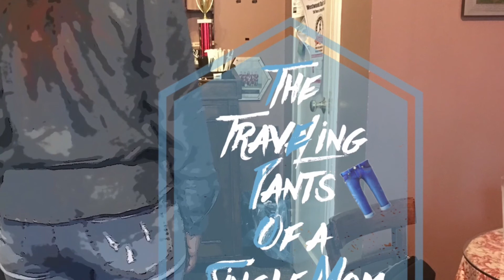The “Tree” Of Us In My ***Birdman Voice*** Episode 13